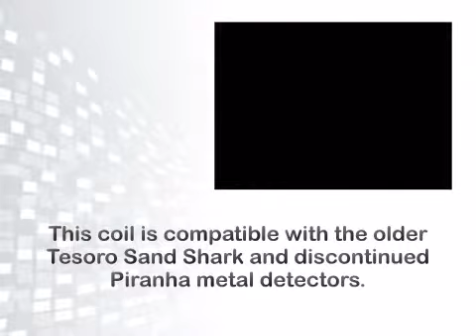Tesoro 3" x 18" Pulse Search Coil for Sand Shark - metaldetector.com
For complete details on the Tesoro 3" x 18" Pulse Search Coil for Sand Shark now.